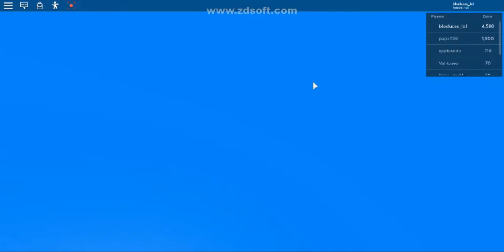DON'T PRESS THE BUTTON!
i hoped you enjoyed that video my username bloxlucas_lol
and pikachu_D888, DON'T PRESS THE BUTTON